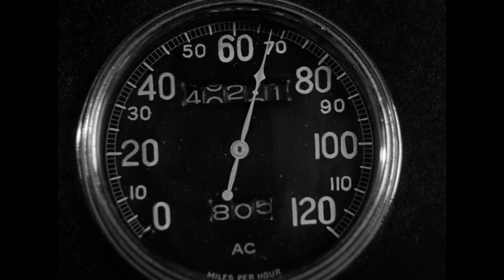Breaking Glass | Kentucky Kernels | Warner Archive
Kentucky Kernels (1934)

Bert Wheeler and Robert Woolsey team up with Our Gang star "Spanky" McFarland in this riotous slapstick comedy. Out-of-work vaudevillians Willie (Wheeler) and Elmer (Woolsey) somehow become Spanky's guardians and think they've come into a fortune when Spanky inherits a farm in Kentucky. What they don't know is that the farm sits directly in the line of fire in a feud between the Milfords and the Wakefields. Now, as Willie falls in love with the beautiful Gloria Wakefield (Mary Carlisle) and the pair manage to arrange a truce, young Spanky reignites the war between the two families. It all adds up to "a good vehicle for the team with a great slapstick finale" (Leonard Maltin's Movie Guide).

Directed By George Stevens
Starring Bert Wheeler, Robert Woolsey, Mary Carlisle